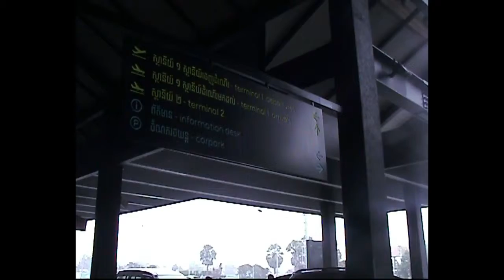WEB VIDEO CAMBODGE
présentant le projet CRIC Chine Russie Inde Cambodge et ici à Siem Reap au Cambodge